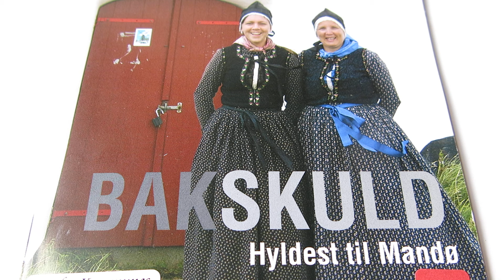Første bruj´styk´ Mandø / BAKSKULD